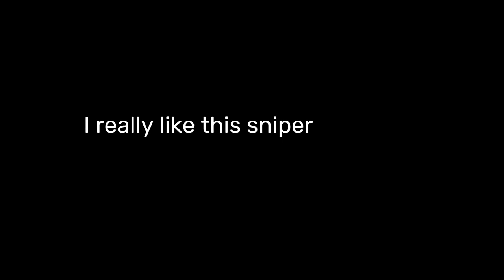revolver sniper rifle is fun (pg3d)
satisfying sniper
pls join clan 30753532